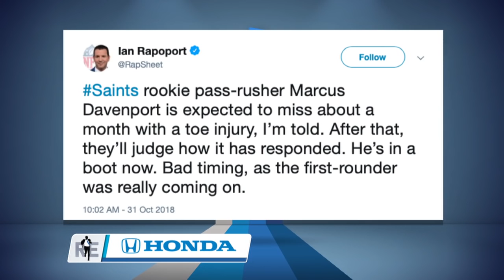John C McGinley Talks "Stan Against Evil" New Season & More w/Rich Eisen | Full Interview | 10/31/18